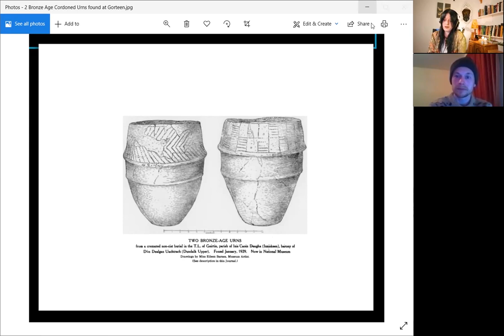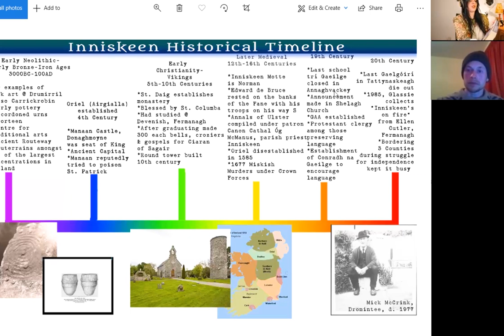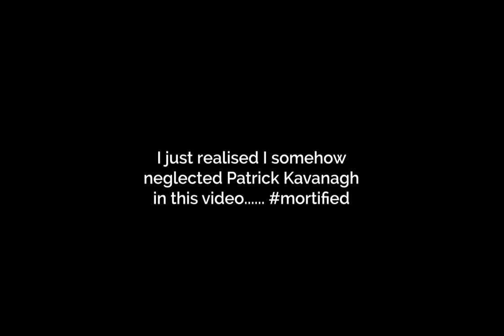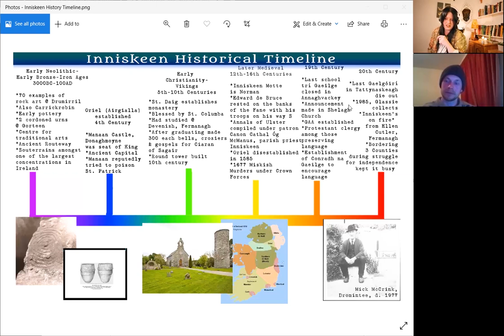Inniskeen - Ancient Centre for Arts in Oriel?? (with Seanán MacAoidh) - Diary of a Ditch Witch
Inniskeen village holds the key to understanding the culture of the ancient province of Oriel as it existed centuries ago, encompassing parts of Armagh, Louth, Monaghan, Fermanagh, Tyrone and Derry.

Mannan Castle (Manaan's Castle) near Carrickmacross was a seat of kings, Drumerril/Drumirril has one of the highest concentrations of rock art in the country, N. Louth/Monaghan are overflowing with examples of Bronze Age ringforts and souterrains and of course, St. Daig with his connection to Columcille/Columba was a talented artisan who is believed in some circles to have been a jeweller for St. Patrick.

Join me and my good friend, Gaeilgeoir, storyteller and cultural activist Seanán MacAoidh in uncovering the rarely discussed secrets of this part of ancient Ireland.

Louth Irish Audio Clip
'Mo hathair agus an slat iascaireacht; - Brian Mac Cuarta:

(Also, please excuse the fact that Balor has wings. Let's chalk it up to artistic license)